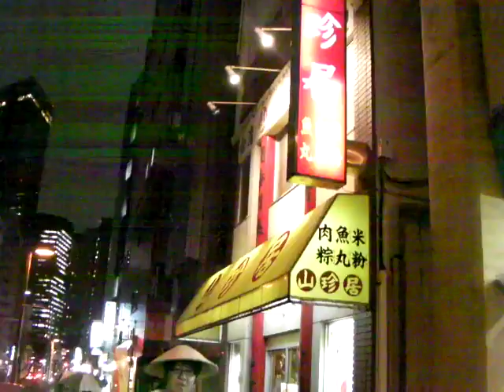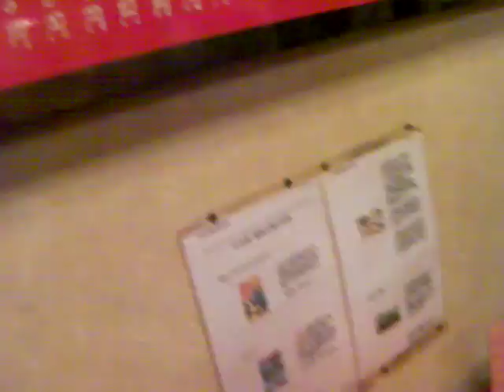ＳＦ聖地巡礼３ 三珍居 ＳＦ作家クラブ発足の地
日本ＳＦ作家クラブが１９６３年３月５日に結成されたという、新宿五丁目の台湾料理店、山珍居に、結成メンバーの一人である石川喬司さんと、現ＳＦ作家クラブ会長新井素子さんと、現事務局長井上雅彦さん、そして巽孝之教授と小谷真理さん、プログレスレポート編集長の増田まもるさん、そしてＴＯＫＯＮ１０実行委員長である立花眞奈美さん、藤田直哉とで聖地巡礼し、座談会を収録。この動画はその一部。座談会はＴＯＫＯＮ１０のスーベニアブックに掲載予定。